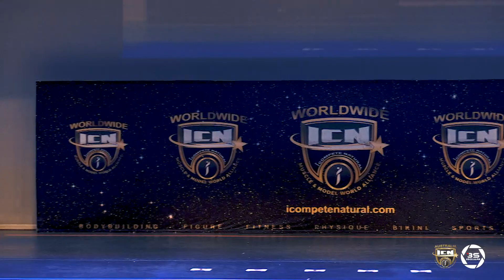ICN City National Championships 2019 Ms Swimsuit Model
Ms Swimsuit Model at the ICN City National Championships 2019